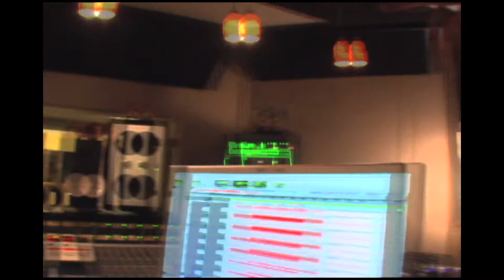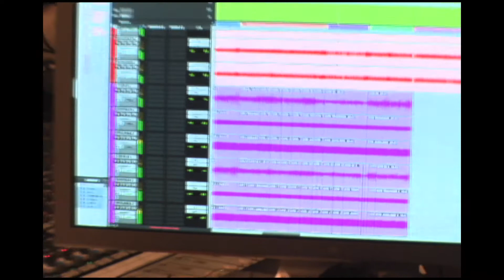The Escape - Recording at The Blasting Room (webisode 4)